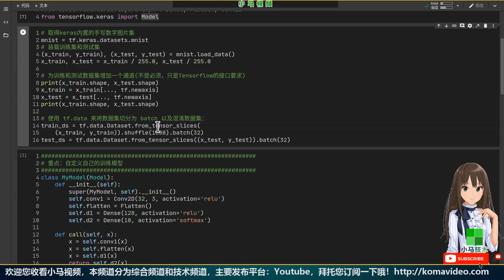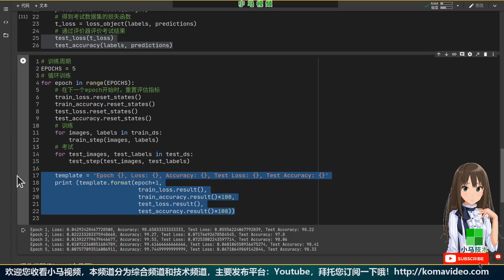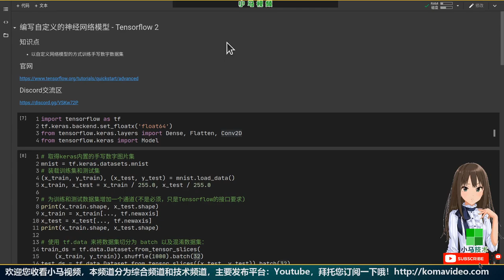【Python】编写自定义的神经网络模型 - tensorflow2, keras, expert mode